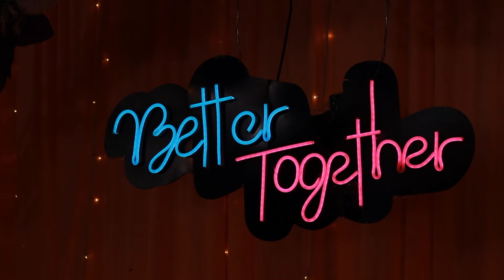Goldwin & Nelita Engagement | Highlights | 26.12.2023